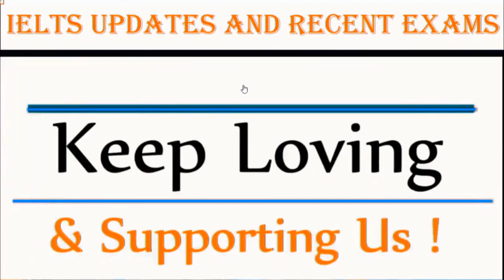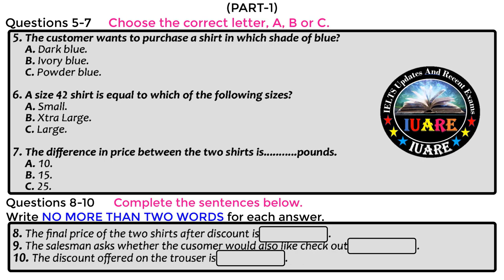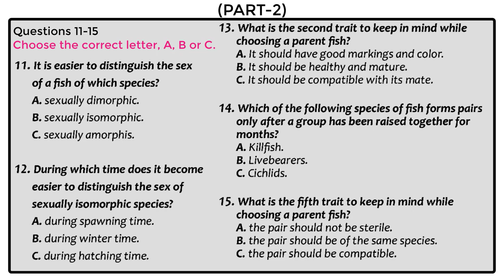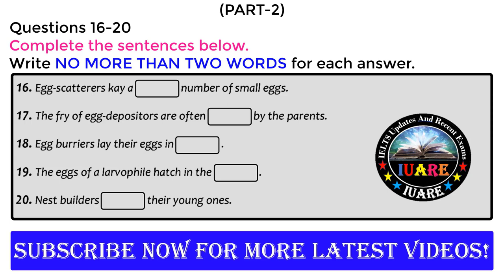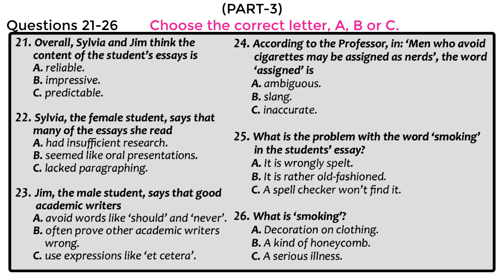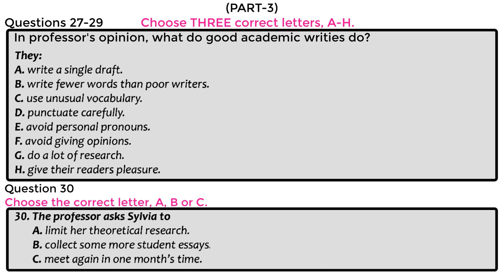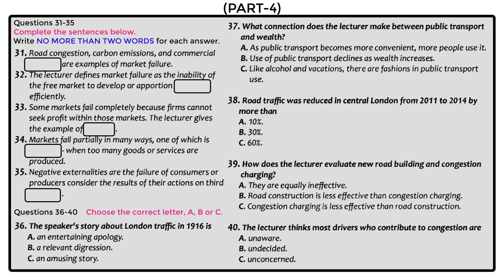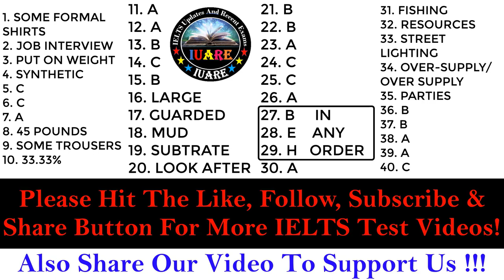MCQ Special IELTS Exam Listening Test With Answers | IELTS Listening Test 2022 | 01-07-2022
The IELTS listening test is the same for both those taking the Academic and General Training papers. It consists of 40 questions (10 per section) and lasts around 30 minutes. You will have 10 minutes at the end to transfer your answers from the question paper to the answer sheet.IELTS Listening Test is specially made for those who want to practice and get a high band score in IELTS.